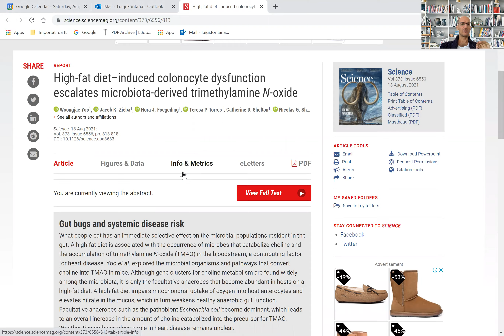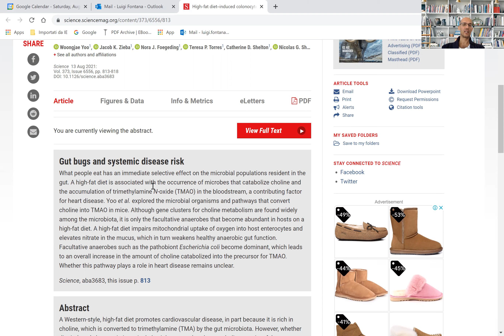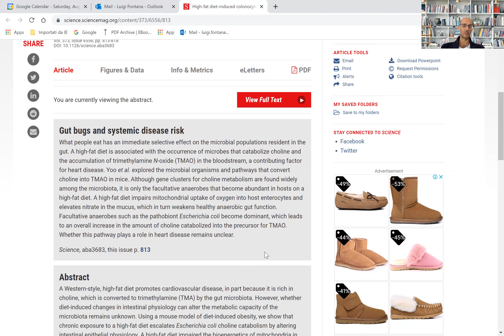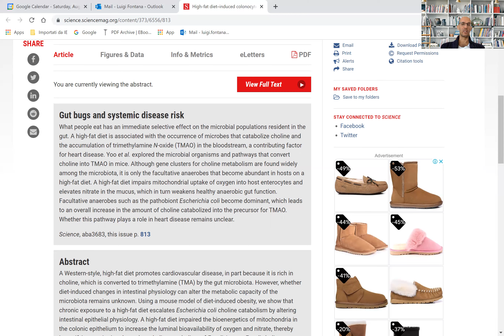High-fat diet–induced colonocyte dysfunction escalates microbiota-derived TMAO | Science 2021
A Western-style, high-fat diet promotes cardiovascular disease, in part because it is rich in choline, which is converted to trimethylamine (TMA) by the gut microbiota.

However, whether diet-induced changes in intestinal physiology can alter the metabolic capacity of the microbiota remains unknown.

A high-fat diet impairs mitochondrial uptake of oxygen into host enterocytes and elevates nitrate in the mucus, which in turn weakens healthy anaerobic gut function. Facultative anaerobes such as the pathobiont Escherichia coli become dominant, which leads to an overall increase in the amount of choline catabolized into the precursor for TMAO.